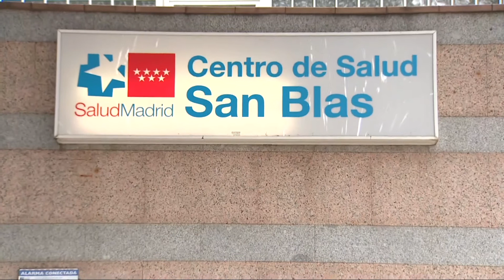Controles aleatorios vigilarán que se cumplen las restricciones en Madrid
Controles aleatorios y disuasorios por parte de las Fuerzas y Cuerpos de Seguridad del Estado vigilarán que se cumplen las restricciones que afectarán desde el lunes a 37 zonas de la Comunidad de Madrid. Así lo ha detallado el consejero de Sanidad, Enrique Ruiz Escudero, en una entrevista en 'Cope', que también ve casi imposible establecer un control absoluto de la movilidad en dichas zonas.